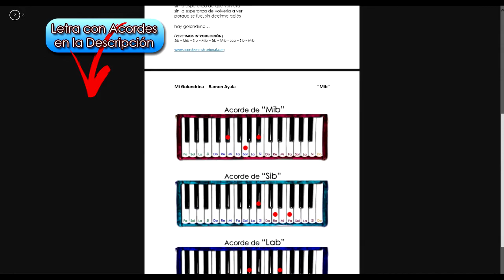Seis Pies Abajo - Adornos / Arreglos - Acordeon de Teclas - Tutorial - Instruccional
APÓYAME, CLICK AQUII!

miguelanloqui